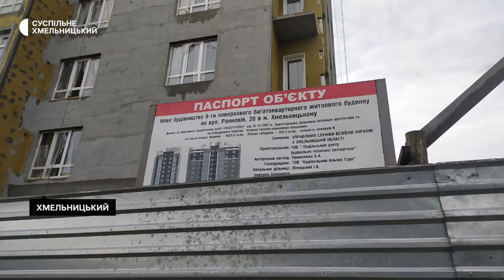У Хмельницькому п’ятеро чоловіків потрапили до лікарні через обрив монтажного ліфта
П‘ятеро будівельників, які виконували роботи на висоті шостого поверху та травмувалися, госпіталізовані до Хмельницької лікарні розповіла Суспільному тимчасова виконувачка обов’язків директора обласного центру екстреної медичної допомоги та медицини катастроф Лариса Чубенко. За її словами, загрози життю людей немає, їхній стан середньої важкості.